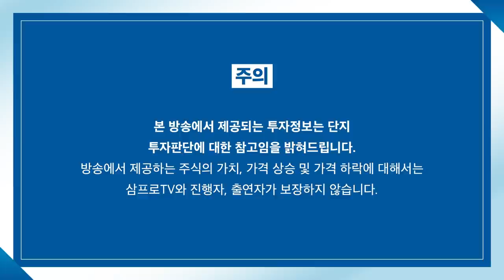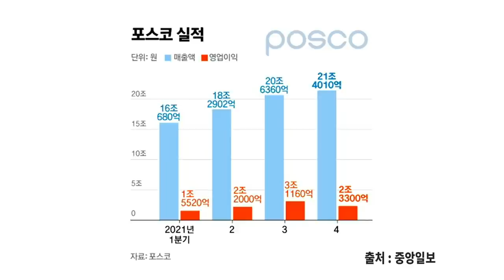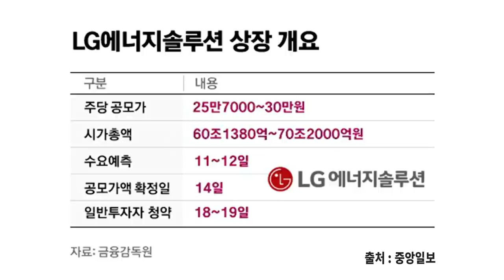[뉴스3] 세계은행 "올해 성장률 4.1%로 하향… 내년은 3.2% 예상"